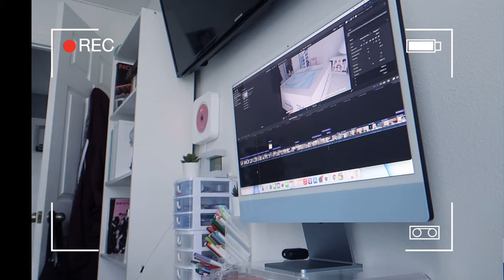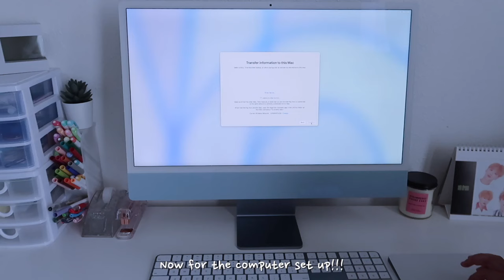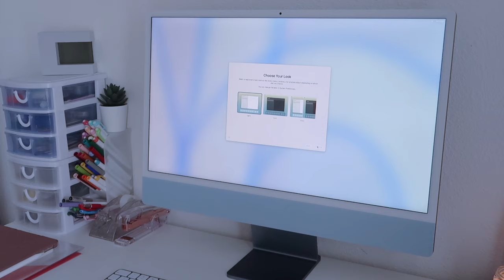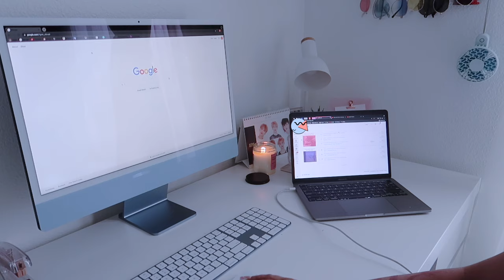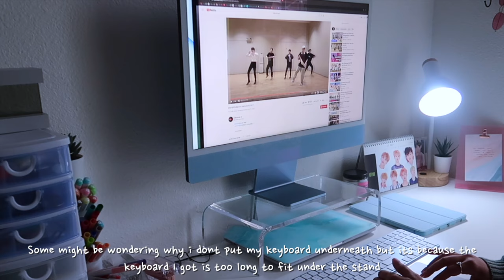Blue M1 IMac 24' Unboxing + Accessories 🤍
Hello, my loves 🤍 This is my very first video where I show you me unboxing the 2021 M1 IMac 24' in the color blue! And some other accessories for my other devices to help match with the new computer!

Product included in the video:
M1 IMac 24' 2021 💙

Clear Acrylic Monitor Stand 💙

IPad Pro 11 Case 💙

MacBook Pro 13' Case 💙

Socials! 🤍

Lots of love, Saphire 🤍